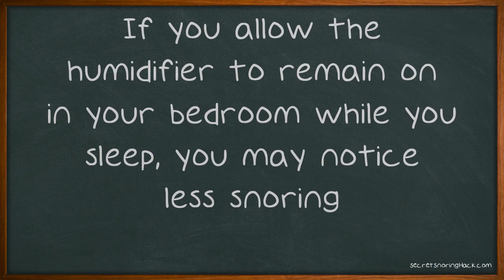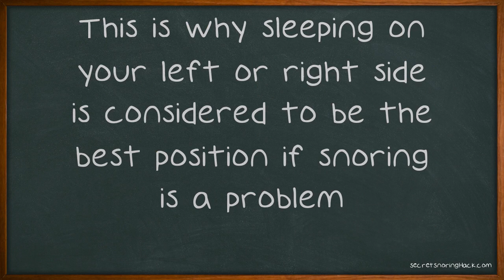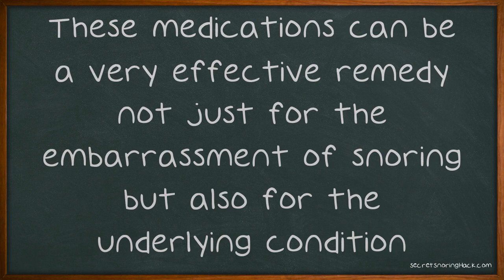Has Snoring Become A Big Problem?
Has Snoring Become A Big Problem? Stop Now With These Solutions. Snoring is a common problem for many people. There are many causes of snoring. Snoring may be a chronic problem or it can be a temporary condition brought on by a cold or other health issues.